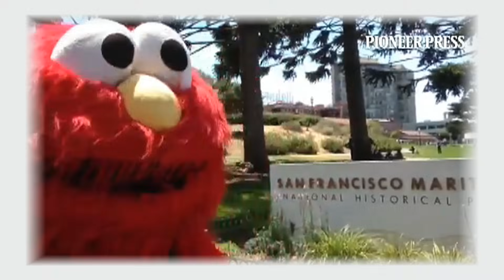Anti-Semitic Elmo - Internet Hall of Fame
Elmo from Sesame Street is one of the most recognizable characters of all time, but unfortunately one man has harmed the red puppet's reputation.

Anti-Semitic Times Square Elmo sentenced to one year in prison for $2 million extortion attempt from Girl Scouts